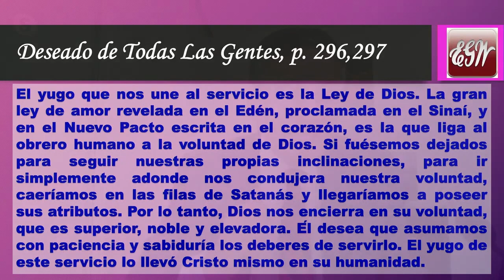Resumen Semanal Conceptos Básicos Del Pacto - La Iglesia En Estudio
Viernes, abril 09 - Escuela Sabática
“Ahora, pues, si diereis oído a mi voz, y guardareis mi pacto, vosotros seréis mi especial tesoro sobre todos los pueblos; porque mía es toda la tierra” (Éxo. 19:5). “Conceptos Básicos del Pacto”
2o  Trimestre 2021 – “La Promesa: El Pacto Eterno de DIos”.
EEENetwork: eeenet.tv/
Intagram:  EEENetwork
Livestream: El Evangelio Eterno
EEE Network